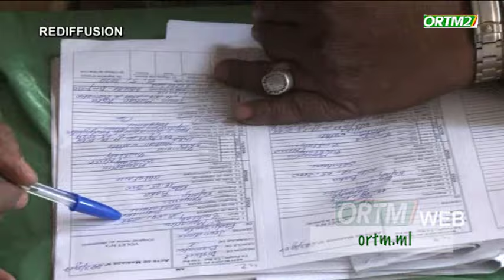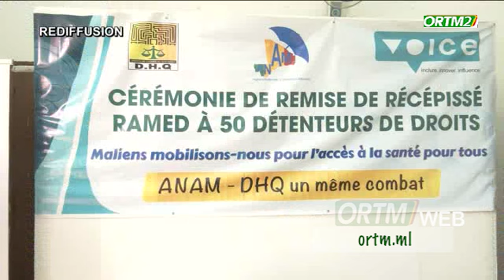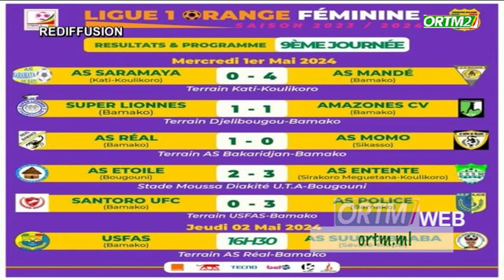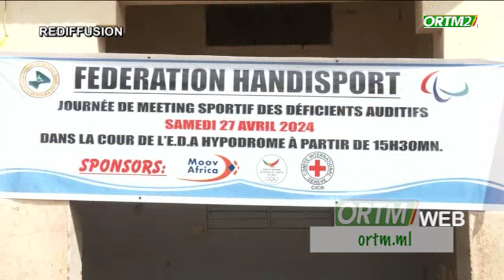Kibaru de ORTM2 du 02 mai 2024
ORTM2 INFO: Kibaru de ORTM2 du 02 mai 2024
Présentation: Mariam KASSAMBARA
Mise en ligne: Marcelle Y TESSOUGUE
Coordination: Tamsir DIABATE